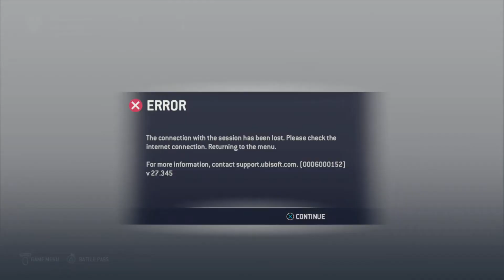Film - FOR HONOUR #1 breach